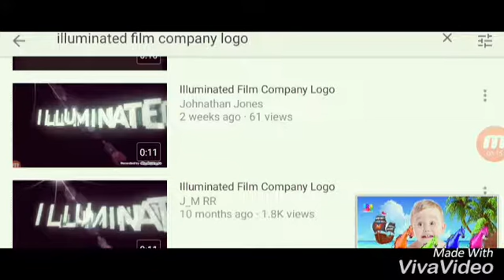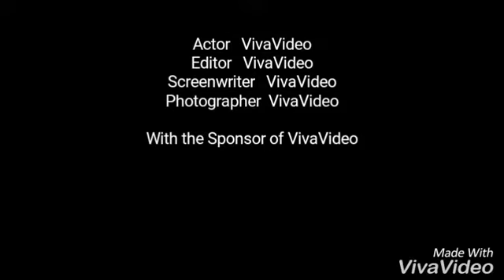11 April 2018